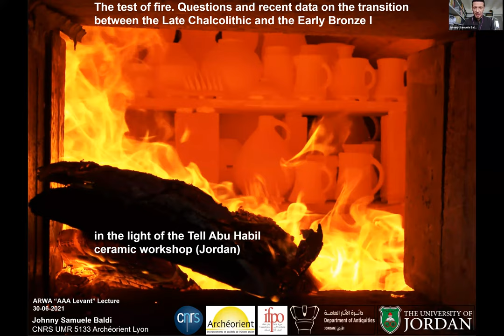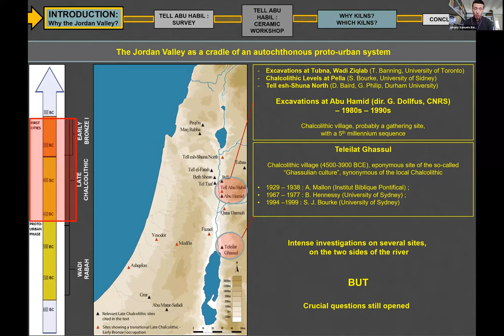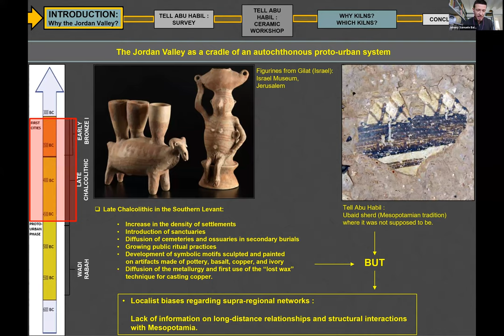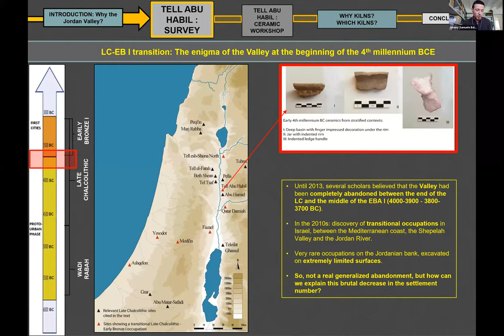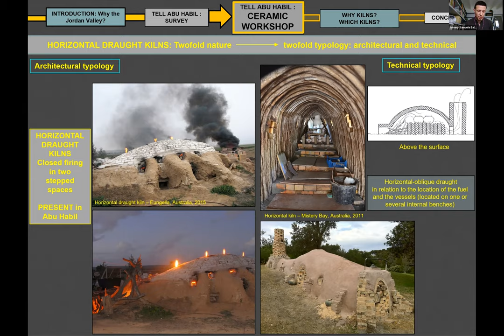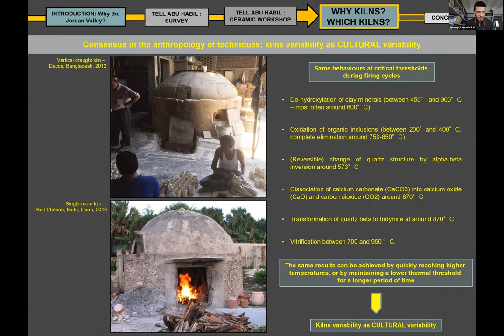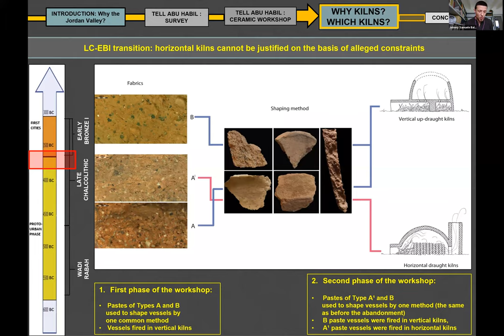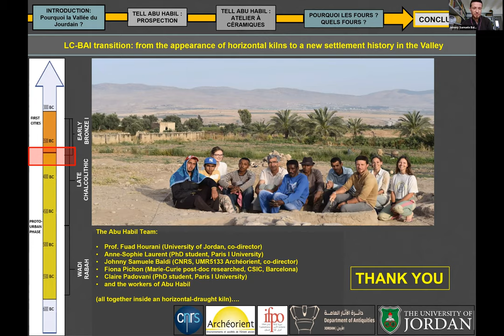The test of fire - Johnny Samuele Baldi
The test of fire. Questions and recent data on the transition between the Late Chalcolithic and the Early Bronze I in the light of the Tell Abu Habil ceramic workshop (Jordan)

Dr. Johnny Samuele Baldi
Researcher at the CNRS (Centre National de la Recherche Scientifique) - UMR 5133 Archéorient, Lyon

Organizer(s): Tara Steimer and Sebastiano Soldi

4 pm - Rome, Paris, Berlin (CET / GMT+2)
5 pm - Istanbul, Damascus (EET / GMT+3)
10 am - New York (ET / GMT-4)

In May 2019, a first fieldwork season took place at Tell Abu Habil, a chalcolithic site on the Jordanian bank of the middle Jordan Valley. Although preliminary, the first results showed that in the early 4th millennium B.C., at a time when a large part of archaeological literature claims that the entire Jordan Valley had been abandoned, Abu Habil was in fact a centre dedicated to a large-scale ceramic production in wide workshops, the structures of which begin to be brought to light. The aim of this lecture is to show not only the first findings, but above all the many questions that arise from the study of typology and technology of the firing structures (the kilns) of the Abu Habil ceramic workshop.